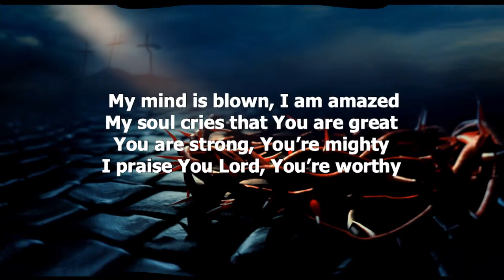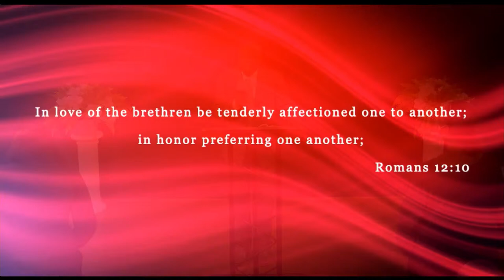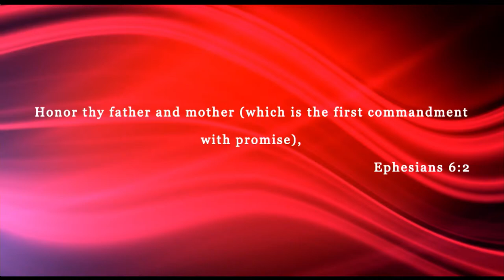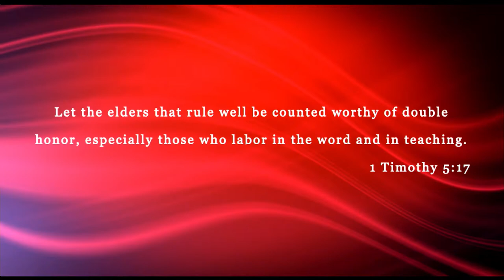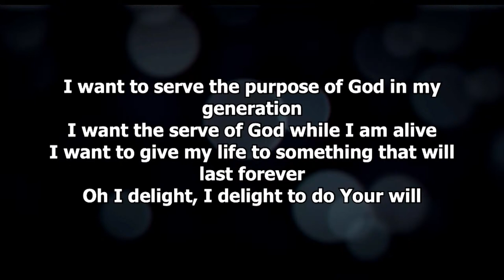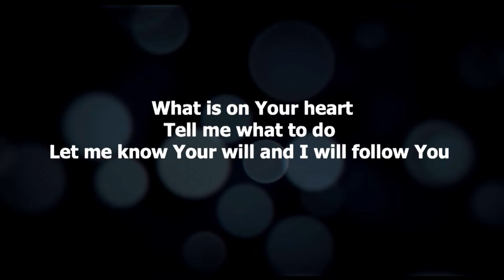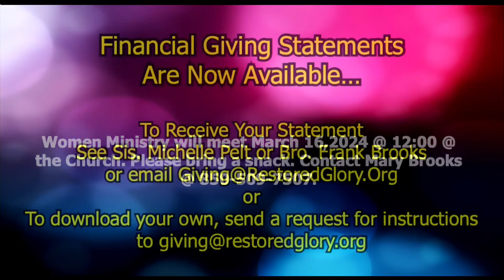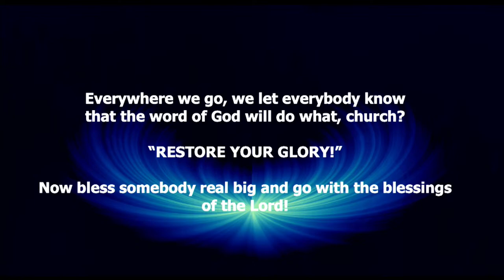2024.3.10 - Brother Frank Brooks AKA The The Hammer